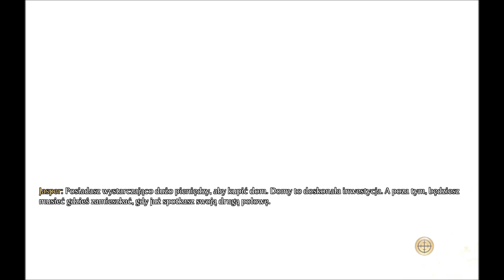Let's play Fable III odcinek 11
11 odcinek :) Troszke informacji. Zapraszam.